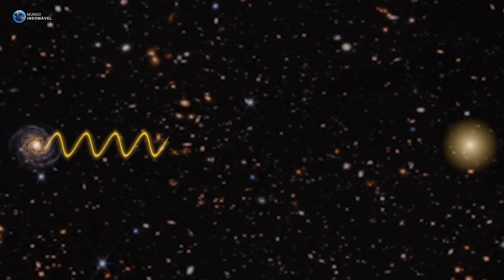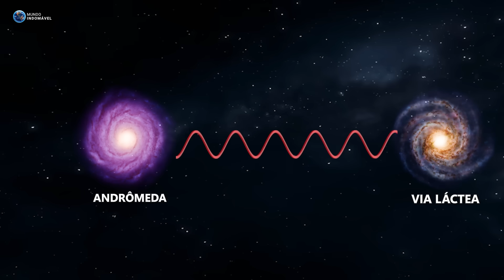Esse é o LUGAR Mais DISTANTE do Universo!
Precisamos viajar longe, mas muito longe, pois estamos prestes a conhecer o lugar mais distante que a humanidade descobriu! É uma galáxia, chamada MoM-z14, descoberta em 16 de maio desse ano, pelo James Webb, e segundo os cálculos, está localizada a incríveis 33.8 bilhões de anos-luz da Via Láctea. Nossa mente pode até acabar se perdendo em um número tão grande! Mas como é possível vermos algo tão distante? Que tipo de galáxia é essa? Eu sou Gabriel Nogueira, seja muito bem vindo por aqui, e desta vez, vamos conhecer o lugar mais distante do universo conhecido. Vamos lá!

00:00 Intro
00:57 COMO VEMOS ELA?
02:09 EXPANÇÃO DA UNIVERSO
03:19 DESVIO PARA VERMELHO
05:29 DISTÂNCIA ATUAL
06:24 COMO É ELA?
07:54 FIM

MÚSICAS USADAS:

- Onycs - Escape

Este Vídeo Fala Sobre: James Webb, Galáxia Distante, Galáxia mais Antiga, Jades-Gs-z14-0, MoM-z14, Galáxias, Lugar mais Distante do Universo